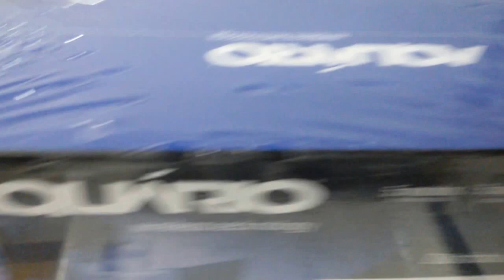Ideal Exclusivo Aquário sergtech cobertura WIFI para uso interno ou externo Alta Qualidade 300 Mbps